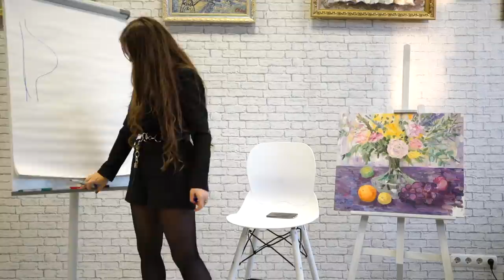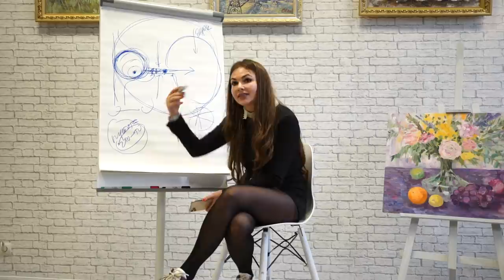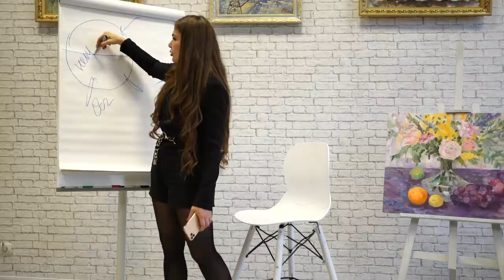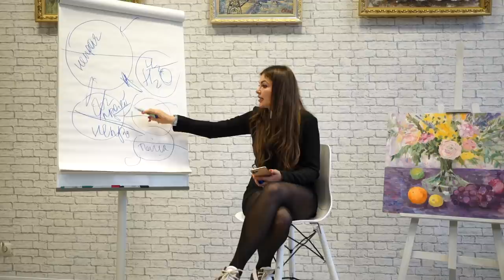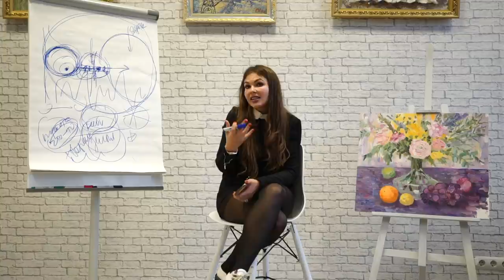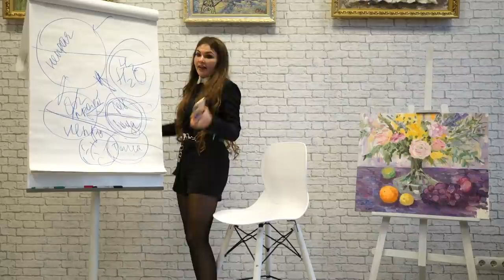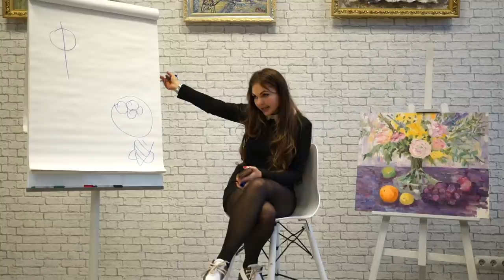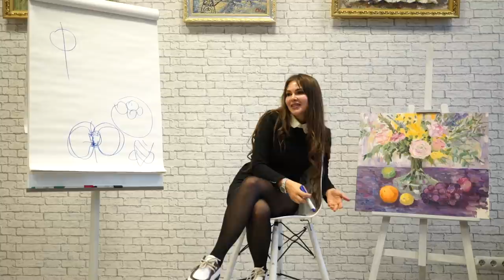"И СОТВОРИЛ БОГ ЗЕМЛЮ" / "МЫШЛЕНИЕ ЧЕЛОВЕКА - БОГА" ❤️ (2020)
Ольга Доможирова
Мышление Бога (?)
Мышление человека и мышление Бога - в чём отличие (?)
Новый взгляд на библейские понятия (?)
Чем творит Бог? Из чего состоит эта материальная действительности, и как трансформировать шаблоны мышления, смотрите в этом видео.
0:00 Начало
0:01 Как мы мыслим?
02:08 Разбираем шаблон мышления безопасно/небезопасно
03:45 Что такое движение?
06:00 Оля размышляет "И сотворил Бог небо"
09:13 Что такое любовь?
10:38 Наш мир состоит из проявленного и не проявленного
12:35 "Да будет Свет!" - что есть свет и чем творит Бог?
14:00 Где  мы живём?
16:35 Для чего трансформировать шаблоны мышления?
19:15 Как мы становимся больше и что есть узкие места?
20:10 О Заповеди "Не убий"
23:00 Что такое мораль?
24:45 Трансформируем шаблон маленький/большой
26:15 Измена - плохо или хорошо?
28:46 А если человек бесит?
35:24 Что такое раздражение?
36:23 Что такое мышление
37:00 Конец